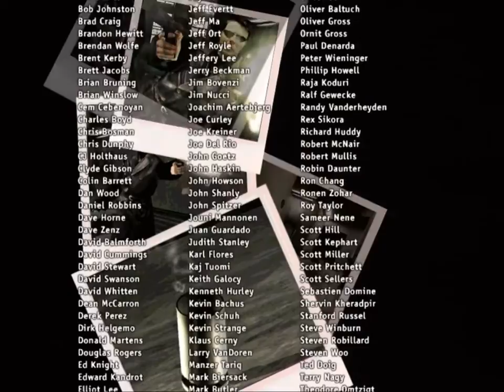3dfx Voodoo 3 2000 AGP - 3DMark2001 - Demo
3DMark2001
Release Date: 2001
Publisher: MadOnion.com
Mode: Demo
OS: Windows 98 SE
Hardware: GA-7DXR+, AMD Athlon XP 2400+, 1GB RAM, Voodoo 3 2000 AGP
3D Graphics API: DirectX 8.0, Direct3D (800x600)